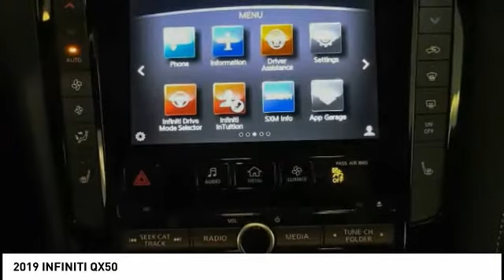2019 INFINITI QX50 San Francisco CA 3400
2019 INFINITI QX50  - Stock#: 3400 - VIN#: 3PCAJ5M17KF118133

Check out this 2019 INFINITI QX50.   Featuring CVT transmission, it has 0 miles.  Contact the dealership today.